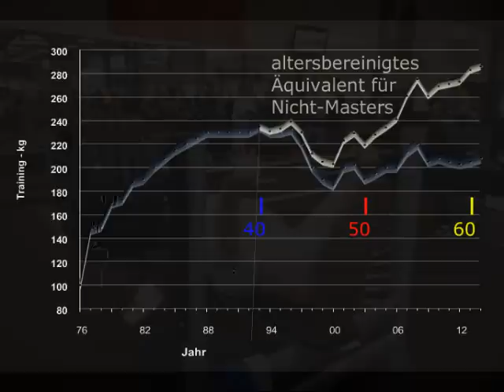Raw Bankdrücken - Walter Kurda - 2015